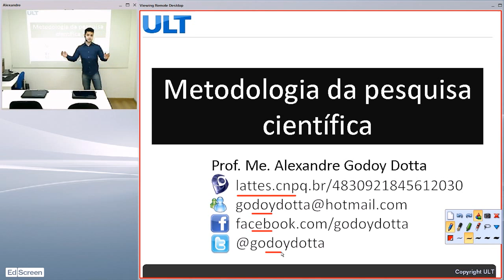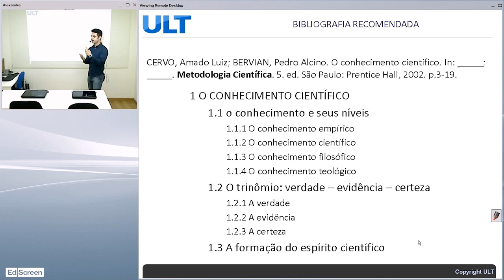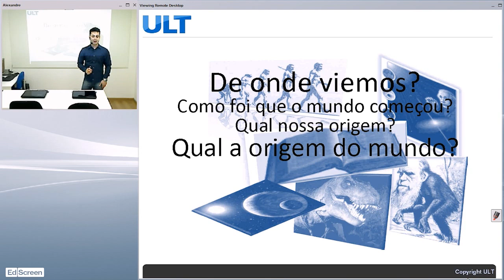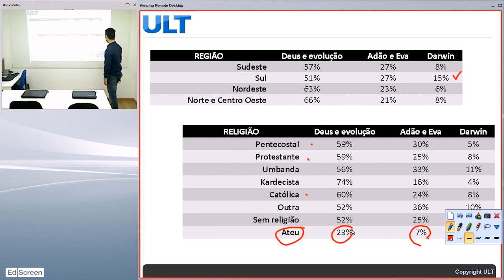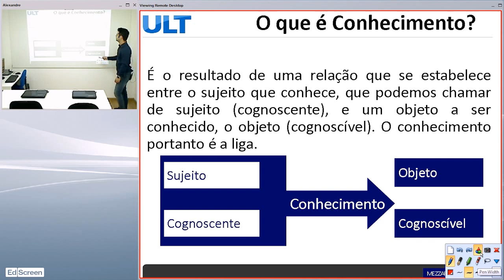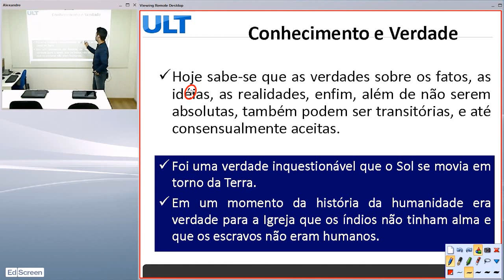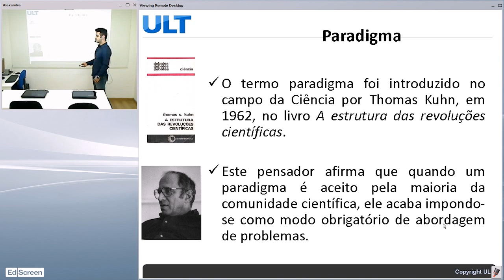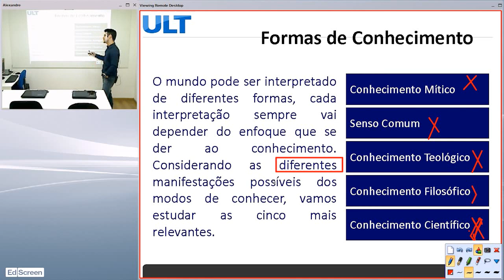(1) Introdução a metodologia do conhecimento: o que é conhecimento?, Prof. Alexandre Godoy Dotta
O que é conhecimento? De onde viemos? Quem somos? Qual a origem? Conhecimento X Verdade? Paradigma? Dogmatismo e ceticismo. Conhecimento Mítico ou mitológico, Teológico ou religioso, Filosófico, Senso comum, Empírico, Vulgar, Pré-crítico e Científico.

tt: @godoydotta
IGTV: godoydotta